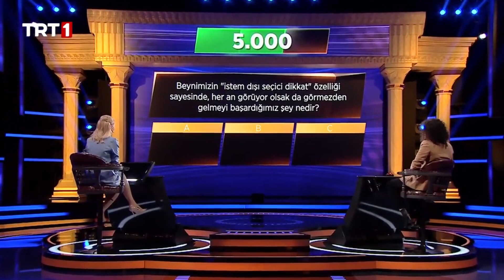'İstem dışı seçici dikkat' özelliğiyle, görüyor olsak da görmezden gelmeyi başardığımız şey nedir?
3’te 3’ün 64. bölümünde yarışan;
Öğrenci Begüm Karakaya.

"Beynimizin 'istem dışı seçici dikkat' özelliği sayesinde, her an görüyor olsak da görmezden gelmeyi başardığımız şey nedir?"

3'te 3 Bilgi Yarışması TRT1’de!